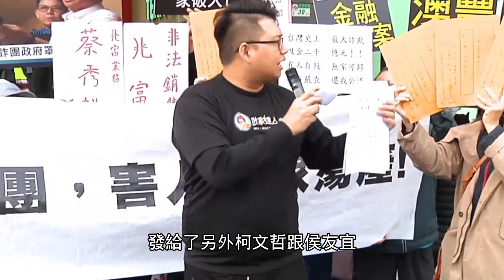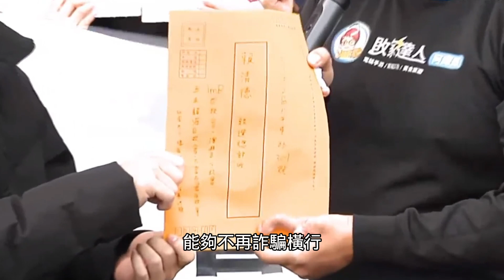【賴清德競選總部】遞交反詐陳情書-台灣反詐騙自救會【全民自救，反詐行動】|林家輝|1130105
謝謝贊助幫助阿輝輝早日站起。

💵直接贊助阿輝輝👉
第一銀行007桃園分行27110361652
戶名:欣輝數位工作室